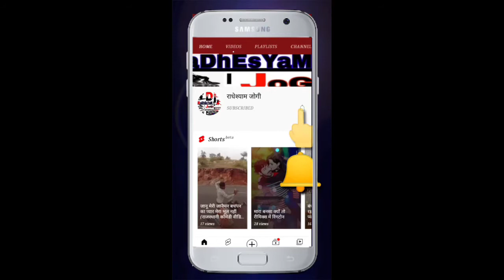आरा रा छोरा टच को फोन दिला गयो दसवीं में फेल करेगी यौ